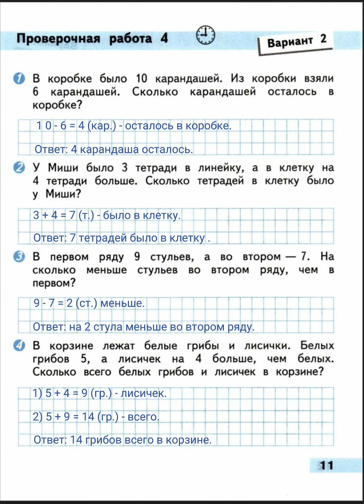ПРОВЕРОЧНЫЕ РАБОТЫ ПО МАТЕМАТИКЕ 2 КЛАСС. СТР.11 ВОЛКОВА. ГДЗ